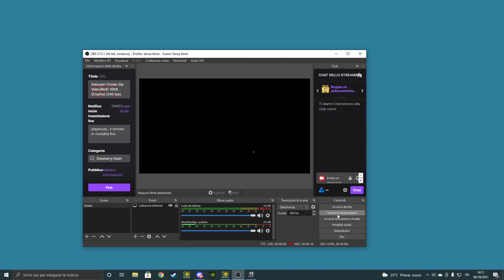DIAMOND DANCE 37%